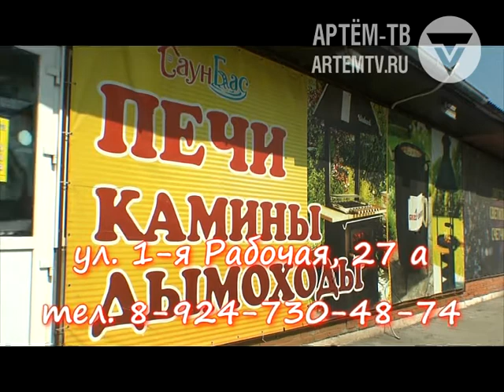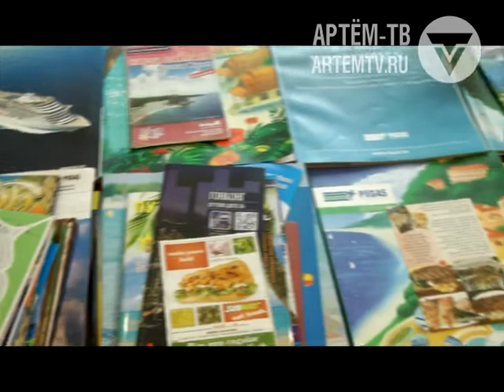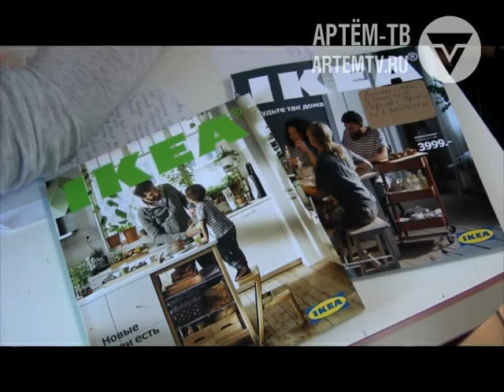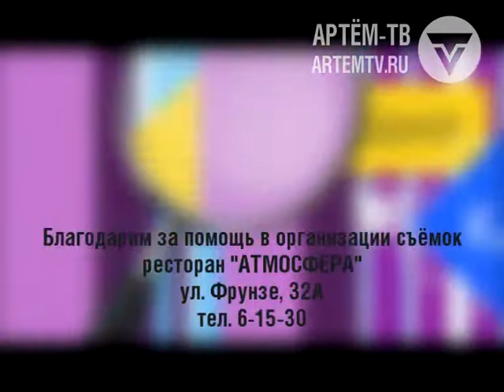Народное качество. Оформляем настроение